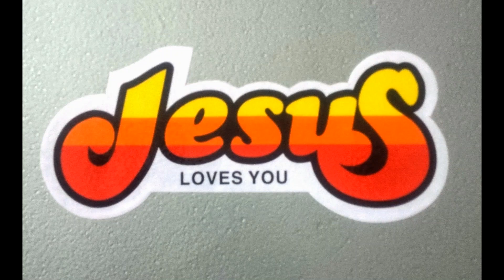Beauty of Mussoorie - Himalayan hills near Dehradun with sweet Tamil song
Himalayan hills